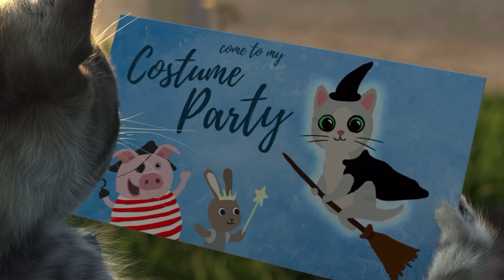Learn with a cute virtual cat Cutest Cat Best App for Kids - Little Kitten & Friends Adventure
Yay, Little Kitten is back and so excited about going to primary school! Our app „Little Kitten & Friends“ helps preparing children aged between 4 and 7 for their school start. Training perception, coordination and cognitive abilities - with Little Kitten this is a lot of fun!

In 8 educational games, children learn social and motor skills. The teacher Ms. Fox lovingly guides the children through their first lessons. Confident children and parents without worries - we'll get you ready for school!

Little Kitten Preschool Learning Games:

8 adorable mini games where you and Little Kitten solve puzzles and tasks together.

1.Animal Shadow Game:

Bat, crocodile or elephant? Do you recognize animals only by their shape? This game helps to enhance cognitive abilities and grows in difficulty as the game progresses.

2.Paint Game:

Color in the animal shapes but don't go over the edge! This game is about creativity and fine motor skills - the various forms increase with difficulty and require hand-eye coordination to stay within the shape, this control helps to improve children’s writing skills.

3.Trampoline Game:

What trick is Little Kitten thinking of? Be quick to recognize the trick and tell the others so they can pull it off together! A game for improving visual perception and reaction speed.

5.Recycling Game:

Learn to sort and recycle various types of rubbish and develop a sense of responsibility. Kids love the funny monster bins!

6.Hop Scotch Game:

Help Little Kitten hop in the right order! Do you remember it? This game enhances concentration, sound and visual memory. There are Easy, Medium & Hard modes to provide the right amount of challenge for every child.

7.Count & Sums Game:

How many arms does an octopus have? How many is it missing? Learn to count from 1 to 10 and to perceive amounts visually - which pile looks bigger? Children start to develop mathematical skills, an important part of their cognitive ability.

8.AR Game (only for AR compatible devices):

Find the crackers in Little Kitten’s Box! Spatial awareness and coordination will be improved.

Other Features:

•Feeding Game: Each mini game has a unique cracker reward, play all the learning games to collect them and feed them to Kitten to watch Kitten's special reaction to each!

•Voice Acted in 14 Languages!: Touch the world map and choose from any of 14 supported languages, now Miss Fox's voice will talk you through every mini-game in your chosen language, you can even give her a tap to hear a tip any time. Once your child knows all the mini-games in their native language this is a great way for them to pick up words in a new language!